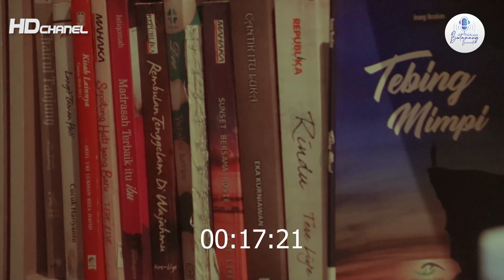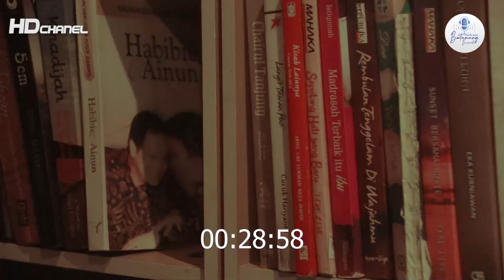Batamang Bacarita Jambore Pecinta Alam Se-Maluku Utara Ke-IX Tahun 2021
Salam santun Tamang 🙏, sebuah terobosan dilakukan oleh anak muda Maluku Utara kini memiliki studio podcast yang diberi nama "Batamang Bacarita".

Podcast Batamang Bacarita yang didirikan oleh Iswanto Holle, ST.,MT yang kerap disapa Bung Choces Holle ini ketika dimintai komentarnya atas peluncuran podcast tersebut di ruang kerjanya Markas Batamang  di Kelurahan Kasturian Ternate Utara Provinsi Maluku Utara mengatakan, keterbukaan informasi publik yang patut adalah tanggung jawab kita bersama.

Bung Chocces menuturkan, pergeseran jenis media informasi saat ini terus terjadi. Podcast hadir dan menjadi pilihan bagi sebagian khalayak. “Perkembangan teknologi informasi saat ini menjadikan podcast sebagai salah satu saluran informasi yang diminati masyarakat. Kami ingin hadir di situ,” ujarnya.

Melalui podcast, imbuhnya, pihaknya ingin menyebarluaskan berbagai hal tentang program pemerintah, kebijakan, capaian kinerja, informasi terkait isu-isu terkini, kisah inspiratif dan sisi lain dari narasumber yang belum diketahui masyarakat.

"Pengelolaan podcast dilakukan di bawah Manajemen Batamang Bacarita. Sejumlah rencana telah disusun untuk memaksimalkan keberadaan perangkat yang dimiliki saat ini" pungkas Direktur Portal Group.

Selain berbagai konten menarik lainnya yang akan disuguhi, melalui platform ini juga nantinya ada penguatan-penguatan yang akan dilakukan dengan pemanfaatan teknologi komunikasi dan informasi digital serta media baru dengan melakukan edukasi literasi digital kepada masyarakat.

“Harapan kami kedepan adanya terobosan baru dan berbagai inovasi untuk mengakselerasi peningkatan pengetahuan melalui informasi publik yang berdampak"

Jangan sampai ketinggalan infonya 😊
Yukk ajak teman kalian untuk Batamang Bacarita🤝

Ikuti fanpage Facebook :
batamang.official

Batamang Enternainment

Jangan sampai kelewat Batamang Bacarita🤝..
Akan ada beragam konten menarik yang akan kami sajikan nanti 🙏